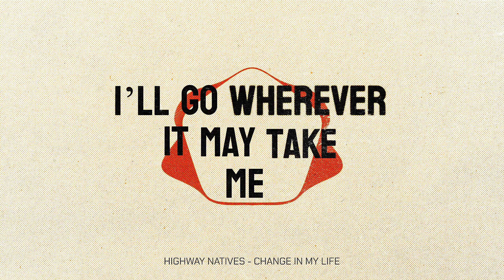Highway Natives - Change In My Life (LYRIC VIDEO)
Official lyric video for Change In My Life off Highway Natives' sophomore LP, "Hello Sunrise"

Recorded at FAME Recording Studios in Muscle Shoals, AL by Todd Tidwell
Mixed by Brennen Meek
Mastered by Bobby Giel at Welcome to 1979 in Nashville, TN

Written by Brandon Moore and Jordan Allen
Performed by Highway Natives